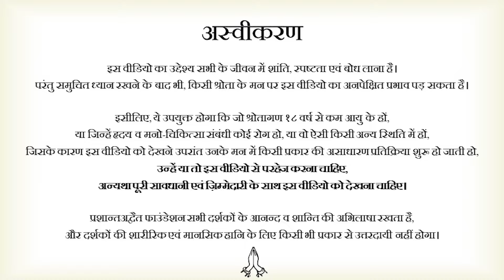यूँ ही फिसल न जाए ज़िंदगी || आचार्य प्रशांत (2019)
पूरा वीडियो: एक छोटी सी चेतावनी उनको, जो उलझे हैं छोटी बातों में || आचार्य प्रशांत (2019)

प्रसंग:
~ द्वंद्व की स्थिति में सही निर्णय कैसे लें?
~ दुविधा में क्या करें?
~ छोटी उलझनों से बाहर कैसे निकलें?
~ समय की बर्बादी को कैसे रोकें?
~ अध्यात्म का क्या अर्थ है?